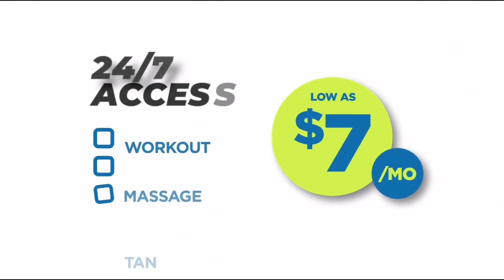Arlington Fitness Centers | "Everybody's friendly" | Fitness Centers in Arlington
If you are searching for Arlington Fitness Centers you need to visit Colaw Fitness today. Watch this member testimonial of the Fitness Centers in Arlington.